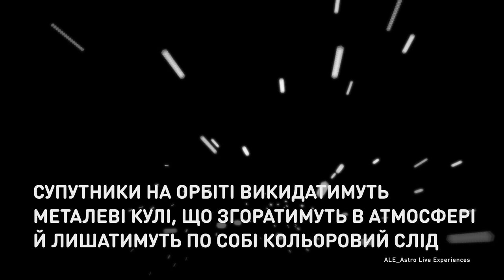Космический фейерверк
Вскоре у Земли появится вторая луна
и пойдет ненастоящий метеоритный дождь.
Недавно Китай заявил о грандиозном проекте. В Поднебесной готовятся запустить на орбиту искусственный месяц, который заменит уличное освещение. А в Японии решили не отставать и планируют создать синтетический метеоритный дождь.

Незабаром у Землі з'явиться другий місяць
 і піде несправжній метеоритний дощ.
Нещодавно Китай заявив про грандіозний проект. У Піднебесній готуються запустити на орбіту штучний місяць, який замінить вуличне освітлення. А в Японії вирішили не відставати й планують створити синтетичний метеоритний дощ.